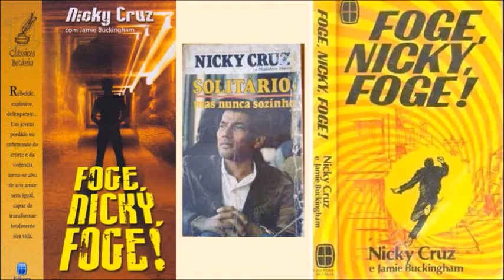Foge Nicky Foge - Capítulo 01 - Ninguém me quer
A história de Nick Cruz é parecida com a de milhares de jovens e adolescentes que vivem nas grandes cidades espalhadas pelo mundo. Rejeitado pelos pais, carente de afeto e atenção, ele fez das ruas o seu lar; dos amigos, a sua família. É um livro recomendado para todos. E é leitura indispensável para os jovens, para os pais e também para os que desejam ajudar a minimizar o problema da delinquência e da criminalidade em nossas cidades.